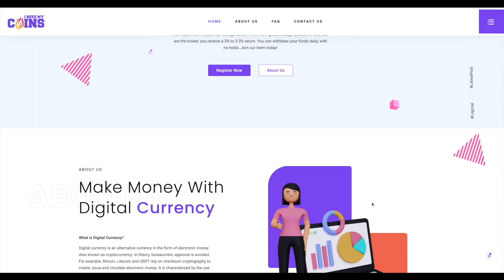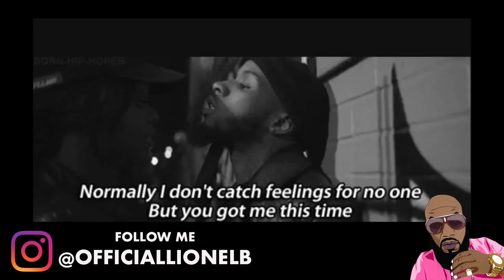Megan Thee Stallion Jumped By 2 Men 1 Woman, Best Friend Allegedly SH0T HER